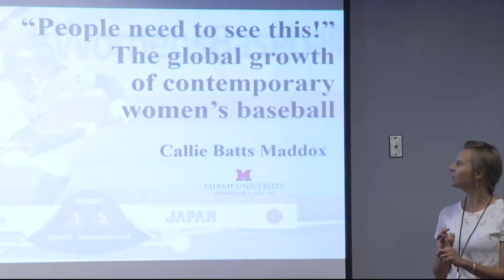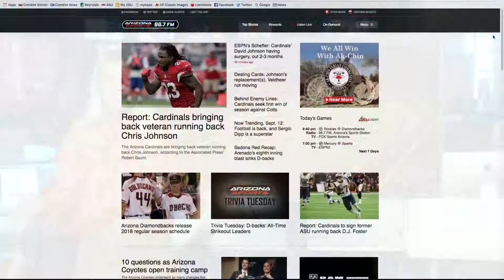Cronkite Sports Now, October 17, 2019 | Cronkite News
On today's episode of Cronkite Sports Now:

The Sun Devils are set for a division showdown; Herm Edwards takes on a new role at ASU; the Coyotes are back home and playing for back-to-back wins; all that and more on Cronkite Sports Now.

Video by Cronkite Sports/Cronkite News